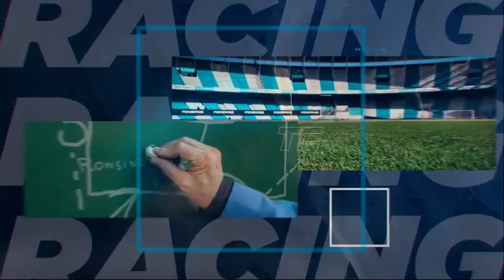Planeta Racing 2023 11 09